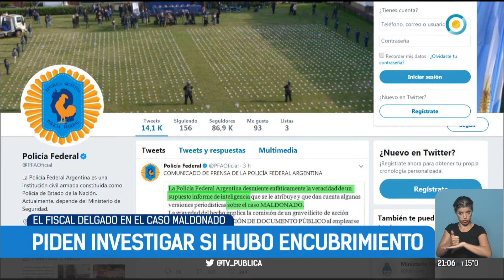Caso Maldonado: Aumentaron la recompensa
Emitido por TV Pública Argentina, el miércoles 6 de septiembre de 2017. y